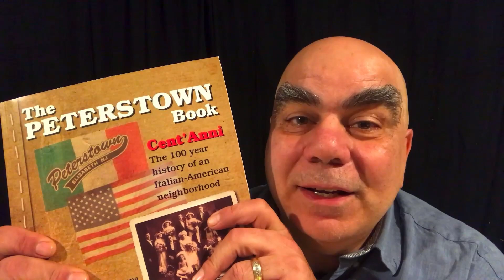The Peterstown Show - Sons of Peterstown Fundraiser 1989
Sons of Peterstown Fundraiser 1989. In the cafeteria of St. Anthony's Grammar School, Elizabeth, NJ.

Peterstown, also known as “The Burg” is an Italian-American neighborhood located in the southeastern part of Elizabeth, New Jersey. Peterstown holds the rich history of a culture that was weaved into it by those who arrived since the turn of the 20th century and their descendants. Known for their contributions to art, entertainment, sports, science, humanities and of course “the food”, the history of Peterstown serves as a guide to future generations, shared by residents past and present.

The Peterstown Show on Joe Renna’s Hyper-Local Network, showcases a collection of stories from the 100 year history of the neighborhood. Host Joe Renna shares home videos over the years of growing up in the Peterstown Neighborhood.

Interested in learning more about the history of Peterstown? "The Peterstown Book", written by Joe and Tina Renna, details the 100 year history of the neighborhood told through stories about the people and families who lived there. The book records the oral history in danger of being lost and illustrates the traditions and customs of the community through thousands of photos, hundreds of recipes, and anecdotes shared by the residents.

to Buy Your Copy of "The Peterstown Book"

Like what you see? Check out other videos on Joe Renna’s Hyper-Local Network